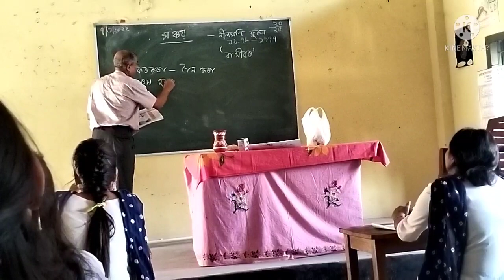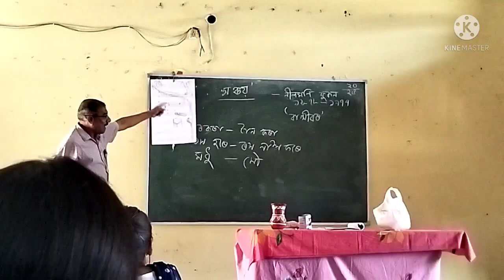Preparation for School Internship#Demo Class//SCERT DEl.Ed